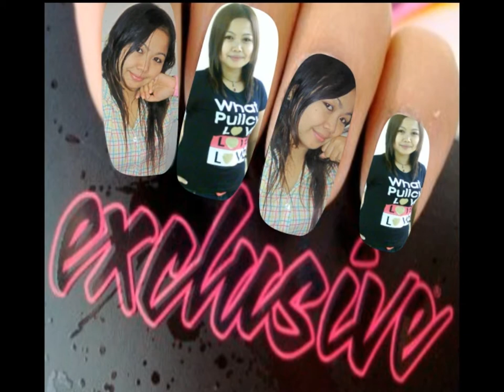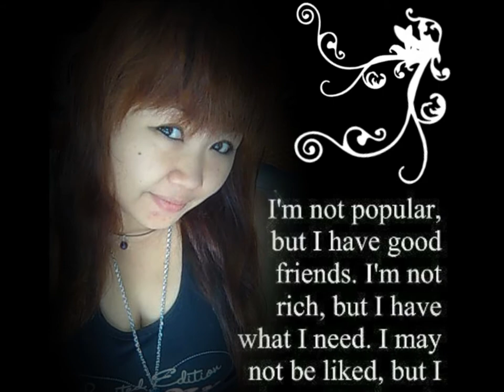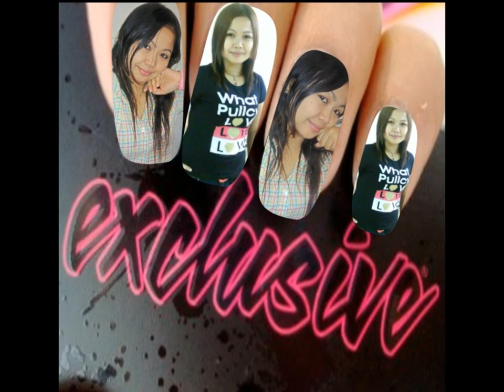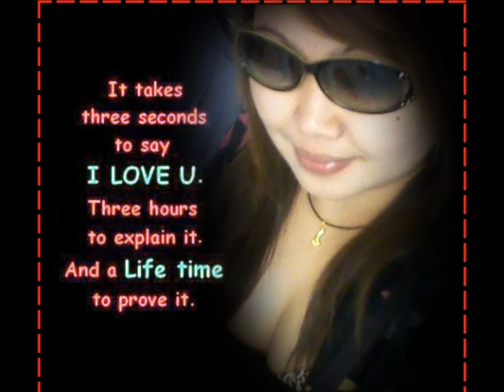DEAN'SHIFA LAUHU_____ 14 HARI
MAAFKANLAH AKU BUKAN BERARTI Q LARI DARI KENYATAAN INI. MENGAPA HANYA SEKEJAP SAJA Q MERASAKAN BAHAGIA.